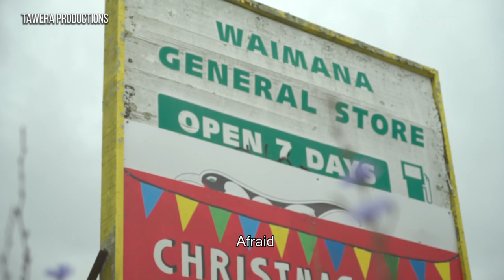Ta Moko - the Trailblazers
The first time Moana ever saw someone with Moko was as a teenager. It was a handful of kuia on the verandar at Turangawaewae marae. It was hard for her not to stare at these living, breathing portals to the past. Fast forward to the 90s and it was Deirdre Nehua and Tame Iti who inspired Moana to write her song Moko.